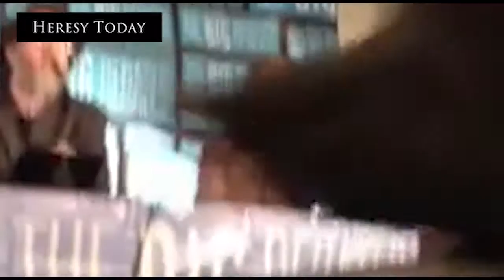[mirror] - Lawrence Krauss walks out of UCL debate, after audience segregated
[uploaded for purposes of news service critique and review]
The audience were segregated, by UCL security staff, on Sharia gender lines